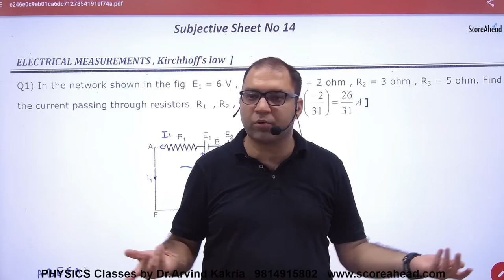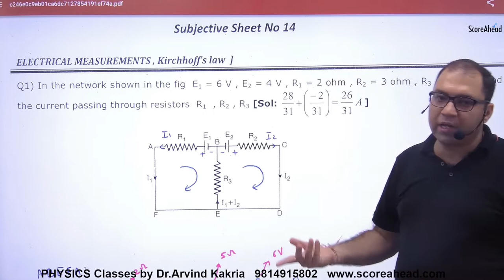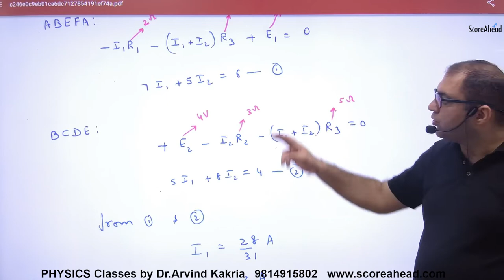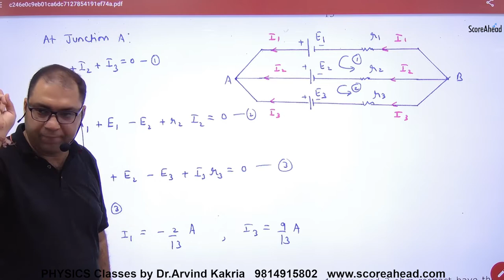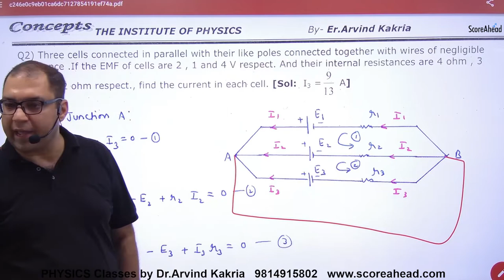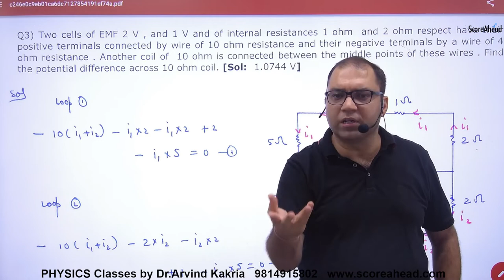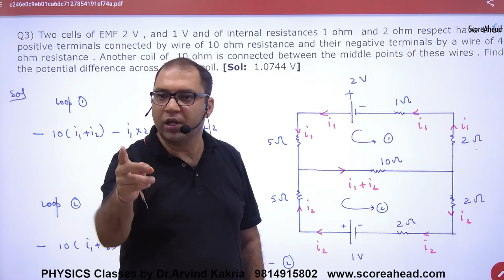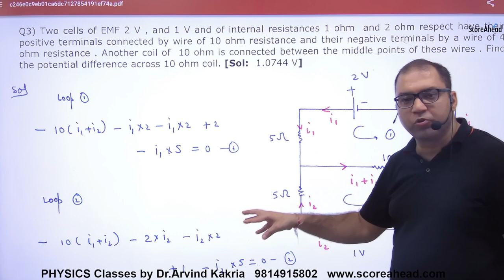81 Numerical on Kirchhoff's Law Part 1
Numercial on Kirchoff's Law Part 1